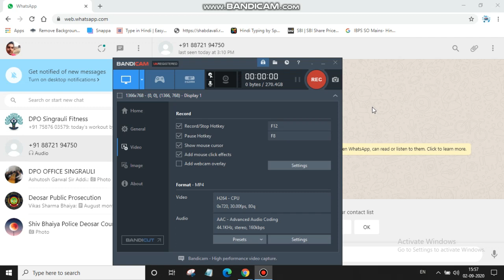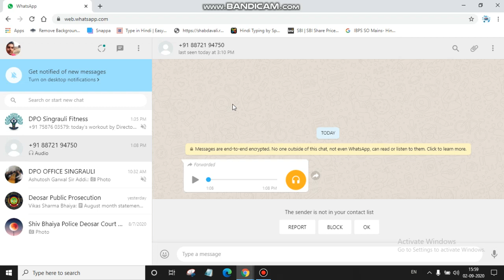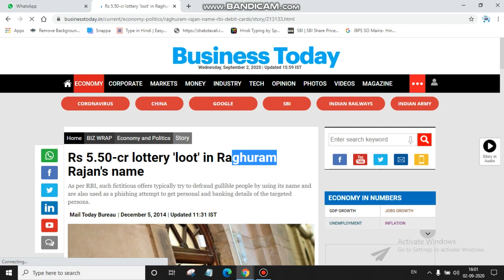KBC 25 LAKH Lottery Call | Whatsapp KBC Fraud | FAKE KBC| Unprofessional Looters Criminals.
What is the best fake lottery reaction? How do I claim a lottery ticket anonymously? Is the KBC Jio lottery genuine? If you give someone money from a lottery win in the UK, do they have to pay taxes on it? How should you handle winning a lottery? Some fraud calls for KBC and demand some rupees and abuse me when I say not to give money. What do I do? Is it best to hire a lawyer when you win the lottery? If you were to win the lottery, what type of lawyer would you get, perhaps a financial lawyer? Are lottery winning numbers really random? Related Questions What is the best fake lottery reaction? How do I claim a lottery ticket anonymously? Is the KBC Jio lottery genuine? If you give someone money from a lottery win in the UK, do they have to pay taxes on it? How should you handle winning a lottery? Some fraud calls for KBC and demand some rupees and abuse me when I say not to give money. What do I do? Ask Question How can I complain about a fake call from KBC lottery winning? How should you handle winning a lottery? Is the KBC Jio lottery genuine? Is it possible to win the lottery or is this all fake? Winning: Have you ever won the lottery? If so how much? I am getting some calls from a +92 code starting number who giving a rupees 25 lakhs check from KBC in Mumbai, but I never participated in KBC. Is there any solution to this? Does anyone actually win the lottery or is it all just staged just so people keep on buying tickets? How do lotteries work? Are lottery winning numbers really random? What is the best lottery ticket? Is playing lottery worth your time and money? How can you win the lottery? Is the lottery fixed? How is the lottery fixed? What happens when somebody wins the lottery? Related Questions How can I complain about a fake call from KBC lottery winning? How should you handle winning a lottery? Is the KBC Jio lottery genuine? Is it possible to win the lottery or is this all fake? Winning: Have you ever won the lottery? If so how much? I am getting some calls from a +92 code starting number who giving a rupees 25 lakhs check from KBC in Mumbai, but I never participated in KBC. Is there any solution to this? Ask Question kbc lottery fake call complaint fake lottery call complaint fake lottery call complaint number kbc lottery complaints kbc complaints department kbc lottery winner fake lottery sms complaint fake lottery message How do I report a fake bank call? Is KBC a fake show? Is KBC rigged? Who is the lottery manager of KBC? What can a scammer do with my cell phone number? Does KBC really give money? How much tax is deducted from KBC? Who won 7 crore in KBC? Is KBC money tax free? Who gives the money in KBC? Has anyone got call from KBC? kbc complaints department fake lottery call complaint kbc lottery complaints fake call complaint number in india fake lottery call complaint number kbc lottery winner kbc head office number kbc complaint number How do you know if a job offer is real? How can you check if a website is legit? Is Daily online jobs legit? Can fake jobs be posted on indeed? Is Resume Job fake? How can I make $100 a day from home? What apps pay you instantly? Which is best online job? Is applying online a waste of time? Do employers look at indeed applications? work from home online jobs frauds fake job postings on indeed fake job offer complaints india fake job offer emails job frauds in india how to tell if a job is legitimate fake jobs my elite jobs fake job offer complaints india fake jobs funny fake job offer emails job frauds in india indian recruiters fake jobs fake job postings on indeed fake job offer letter template work from home online jobs frauds Who is the fraud in India? How can I complaint against fraud in India? What triggers a fraud alert? What is true name fraud alert? How much black money is there in India? How can I file a cheat case in India? How do I report a scammer? How can I lodge a complaint against a company in India? Is fraud alert a good idea? Can I remove a fraud alert online? Is LifeLock a sham? Who has most black money India? How is black money calculated? Which country has highest black money? How do I know if I'm being scammed? What is number spoofing? What can you do if you get scammed? Does Fraud Alert hurt credit? What are the three types of fraud alerts? Should I do a fraud alert or credit freeze? barclays india cyber fraud cases in india identity theft case studies in india barclays credit card india barclays india call centre barclays india news barclays investment bank india corporate banking india Is jamtara a true story? Will there be Season 2 of jamtara? Is jamtara worth watching? Does sunny die in jamtara? Is jamtara a movie? Is jamtara a family series? jamtara wiki jamtara web series jamtara tv series jamtara season 2 jamtara phishing jamtara is famous for jamtara district jamtara cyber crime